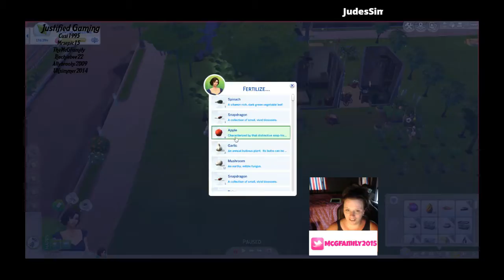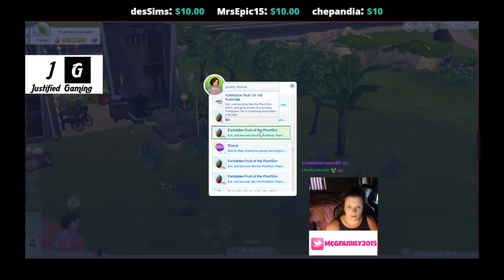Sims 4: Ultimate Plantsim Challenge | Twitch Live Stream | 9 | Paying those Bills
Welcome back! I am so FRIGGING excited! It's springtime and we have another challenge

♡ RECORDING INFO
♡ Recording Software: Bandicam/OBS
♡ Editing Software: Filmora/Wondershare
♡ Microphone: Audio Technica ATR5200